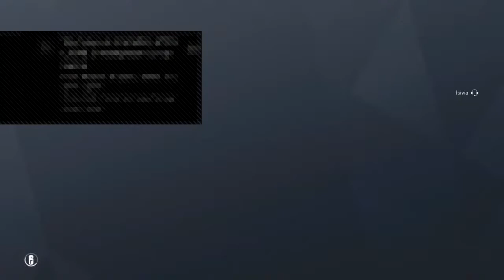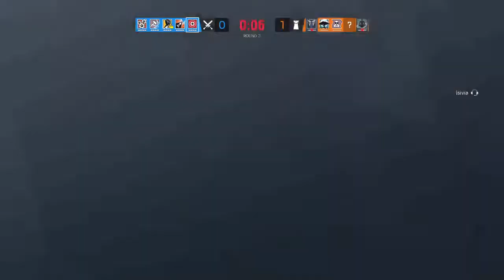xhjua's Live PS4 Broadcast